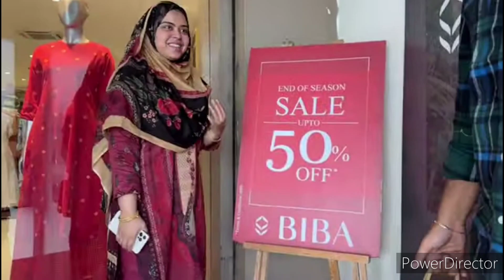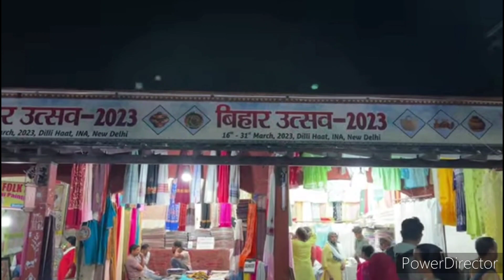Saba ने सबके लिए कपड़े खरीदे, दीपिका को छोड़कर, वो नखरे बहुत करती है 😱